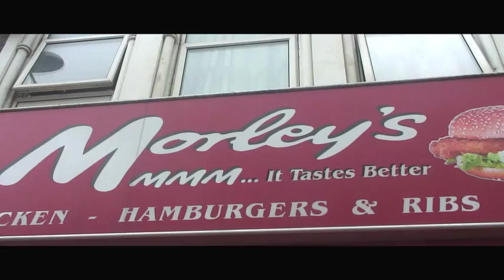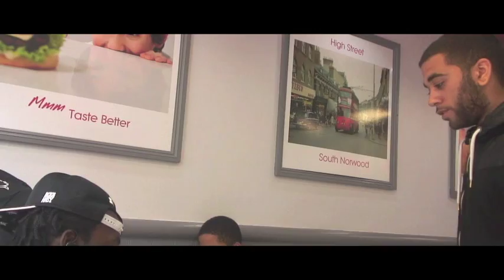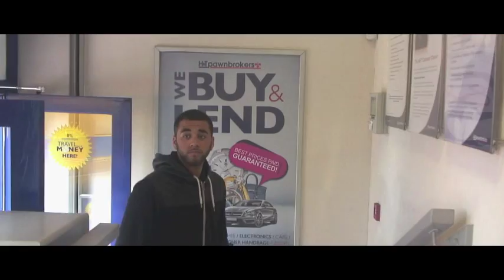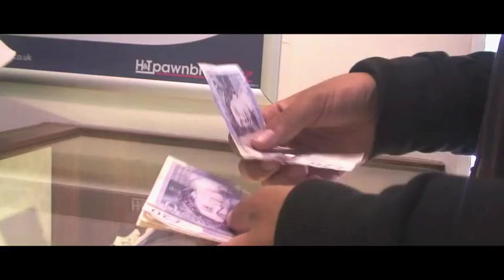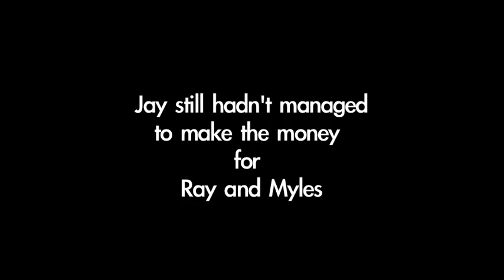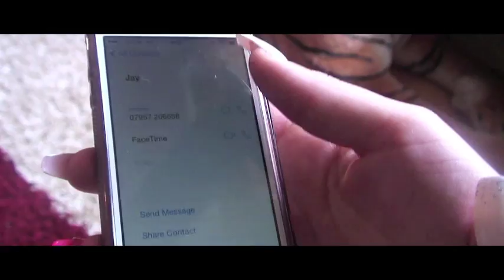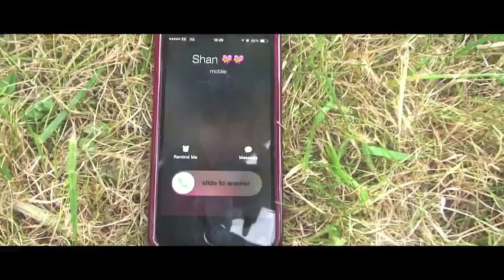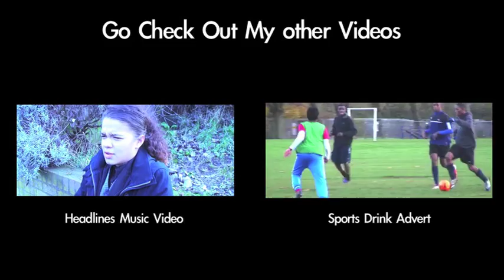"Money Isn't the Issue" (2014) - Drama Short Film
Money Isn't the Issue Short Film Drama, Media Production for Harris Academy South Norwood.
Edited by Rick J